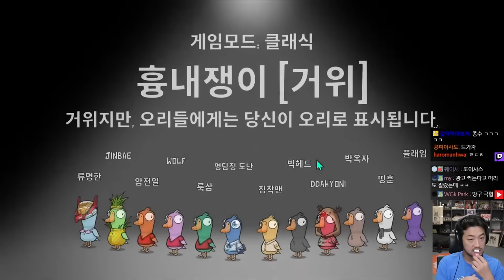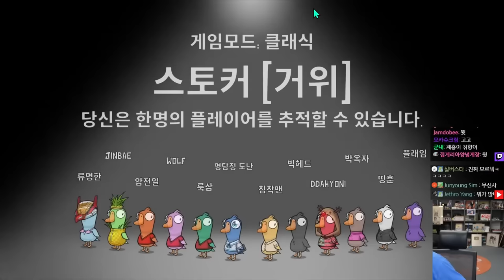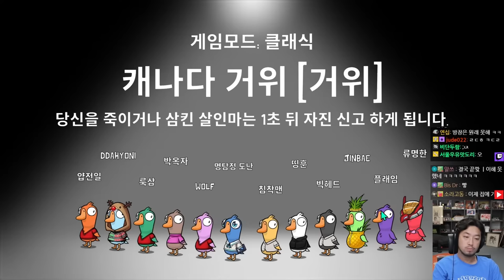자낳대: 외전 뒤풀이 덕몽어스 (Goose Goose Duck)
▶출연
  •룩삼(@looksam6541 ), 철면수심(@kimjinbae ), 도현(@d_obby ), 따효니(@ddahyoni2977 ), 얍얍(@kimsextae ), 빅헤드(@빅헤드 ), 명예훈장(@ddinghoon ), 류제홍(@ryujehong1 ), 박옥자누나(@pakokja ), 울프(@WolfYoutube_Official ), 플레임(@플레임 ), 침착맨

00:00 인트로
02:09 첫 번째 판 (흉내쟁이)
10:31 두 번째 판 (스토커)
19:52 세 번째 판 (탐정)
35:05 네 번째 판 (흉내쟁이)
40:02 다섯 번째 판 (캐나다 거위)
1:02:09 여섯 번째 판 (흉내쟁이)
1:11:08 일곱 번째 판 (캐나다 거위)
1:31:07 여덟 번째 판 (암살자)
1:48:44 아홉 번째 판 (탐정)